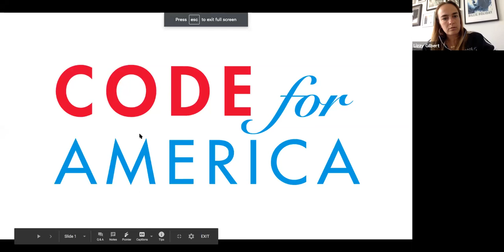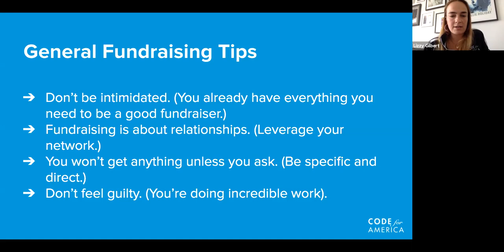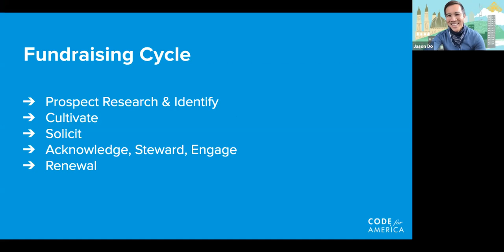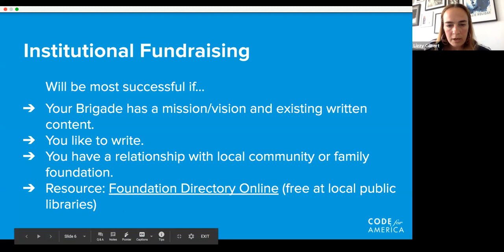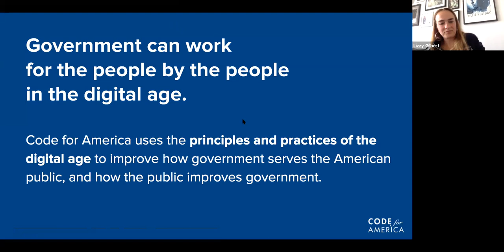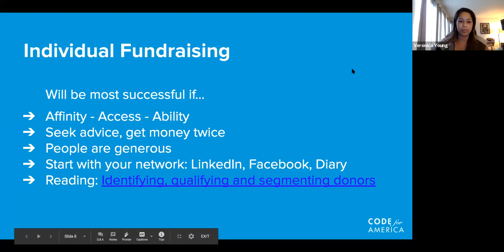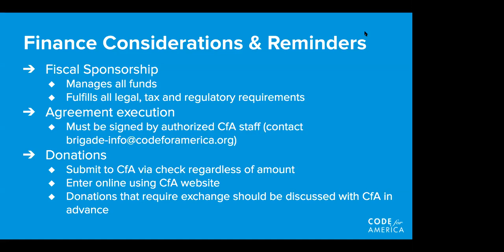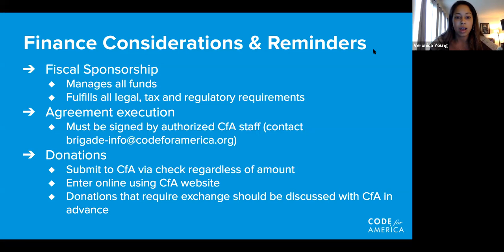May Workshop: Fundraising for Your Brigade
Each month, we discuss a topic relevant to the Code for America Network. In May, we discussed fundraising tactics for your Brigade. We want to help support you as you look to reach your funding goals. Join the Code for America Development Team to talk about ways to explore fundraising avenues for your Brigade! And hear from the Finance Team about how to access the funds you receive.